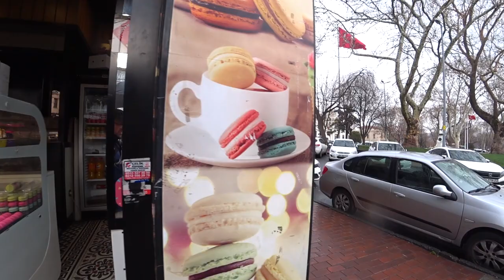Прогулка Под Дождем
Одна из тех улиц, пройдя по которой(пускай даже виртуально) можно поднять себе настроение наслаждаясь пейзажами и архитектурными красотами